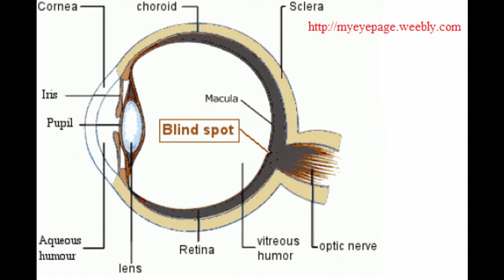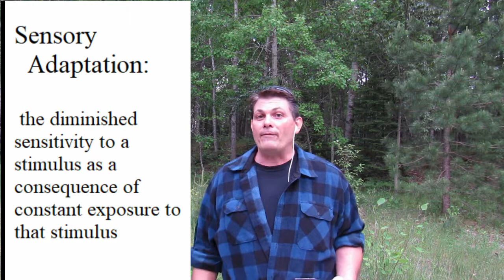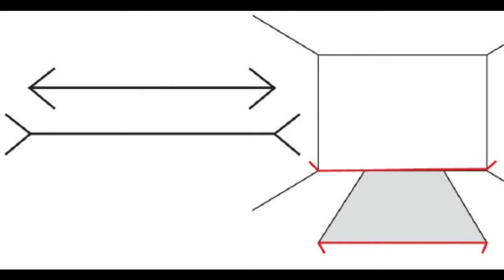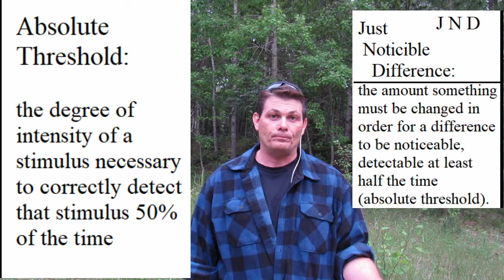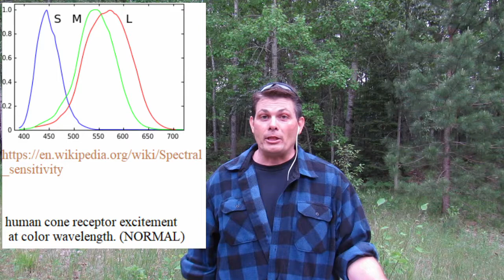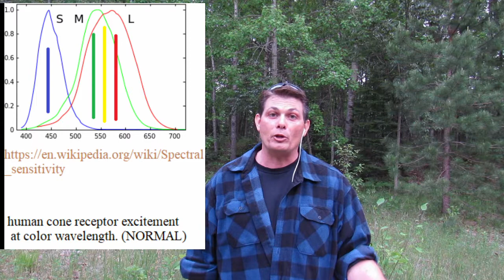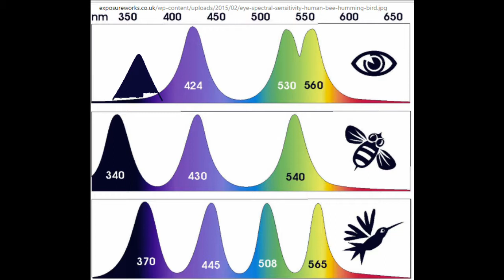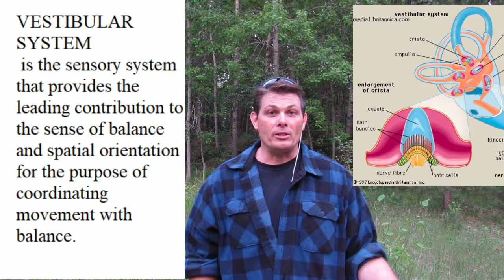SensationPerceptionA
Sensation and Perception video-or-If Your Brain Wore Pants, Those Pants Would Always Be On Fire.